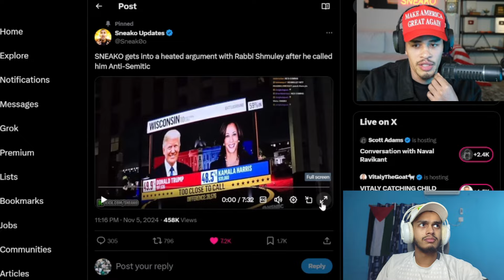SNEAKO Reacts to His Argument with Rabbi Shmuley on Palestine VS Israel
Muzehid